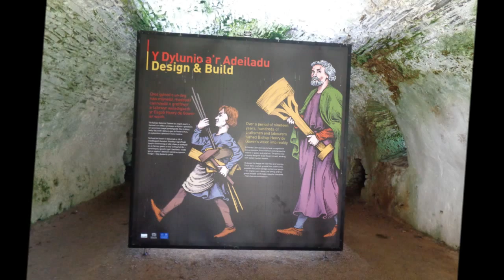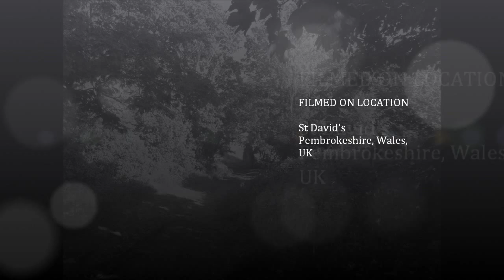St David's Visit, Part V,'The Bishop's Palace, A View From the Wood' by Sheila, June 2015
Some interesting views and images as seen from a small wood running close to the Bishop's Palace---this area has evidence of  old ruins probably once dwellings of some sort.